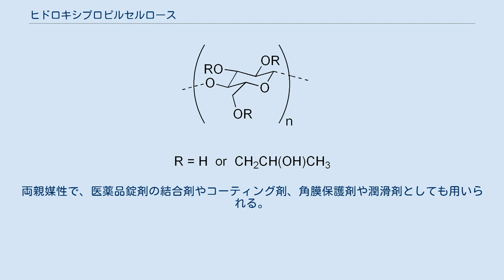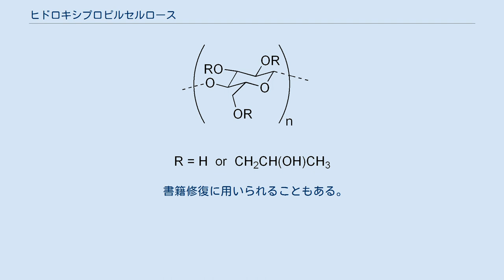ヒドロキシプロピルセルロース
ヒドロキシプロピルセルロース(Hydroxypropyl Cellulose, HPC)は、食品や医薬品の添加剤として利用されている、セルロースの誘導体である。
両親媒性で、医薬品錠剤の結合剤やコーティング剤、角膜保護剤や潤滑剤としても用いられる。
 セルロースの水酸基を酸化プロピレンでエーテル化することで得られ、多数のヒドロキシプロピル基(-OCH2CH(OH)CH3)を持つ。
1グルコースあたりの置換された水酸基の平均数は置換度(degree of substitution, DS)として表され、これは最大3である。
だがヒドロキシプロピル基にも水酸基が含まれるため、反応途中にここもエーテル化される。
そのため、1グルコースあたりのヒドロキシプロピル基の数であるモル置換度(moles of substitution, MS)は3より大きくなる。
 セルロースは結晶性が高いため、HPCを水溶性とするにはMSを4以上にする必要がある。
疎水基と親水基を持つため 下限臨界溶液温度(LCST)は約45℃で、これ以上の温度では不溶性となる。
 HPCは液晶を形成し、濃度によって等方的・異方的・ネマティック液晶・コレステリック液晶などの様々な中間相を示す。
コレステリック液晶は紫・緑・赤など様々な色となる。
 生理的には全く無害であるとともに化学的にも不活性である事から、医薬品添加剤として国内外で幅広く使用されており、特に日本においては医薬品の結合剤としてHPCが90％以上のシェアを占めている。
 同分野における主な用途は錠剤・顆粒剤の製造時の結合剤およびコーティング剤である。
 また再発性角膜潰瘍、神経麻痺性角膜炎、ドライアイなどの治療に用いられる人工涙液の原料となる。
義眼の潤滑剤として用いられることもある。
 近年食品添加物としての利用も進められており、健康食品の錠剤の結合剤や増粘剤・乳化安定剤として用いられ、E463というE番号が与えられている。
 キャピラリー、またはマイクロチップ電気泳動でDNAを分離する際の篩剤としても用いられる。
 書籍修復に用いられることもある。